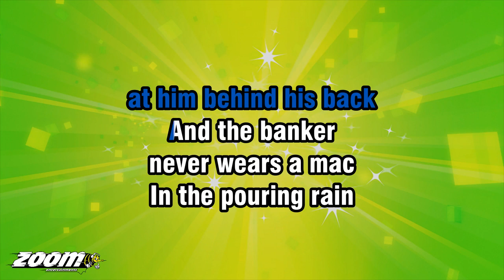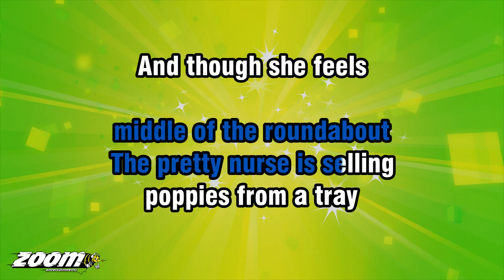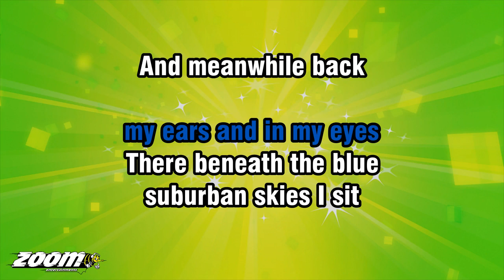The Beatles - Penny Lane - Karaoke Version from Zoom Karaoke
Song lyrics:

PENNY LANE
THERE IS A BARBER
SHOWING PHOTOGRAPHS
OF EVERY HEAD HE'S HAD
THE PLEASURE TO KNOW

AND ALL THE PEOPLE
THAT COME AND GO
STOP AND SAY HELLO

ON THE CORNER IS A
BANKER WITH A MOTORCAR
THE LITTLE CHILDREN LAUGH
AT HIM BEHIND HIS BACK

AND THE BANKER
NEVER WEARS A MAC
IN THE POURING RAIN
VERY STRANGE

PENNY LANE IS IN
MY EARS AND IN MY EYES
THERE BENEATH THE BLUE
SUBURBAN SKIES I SIT
AND MEANWHILE BACK

IN PENNY LANE THERE IS A
FIREMAN WITH AN HOURGLASS
AND IN HIS POCKET IS A
PORTRAIT OF THE QUEEN

HE LIKES TO KEEP
HIS FIRE ENGINE CLEAN
IT'S A CLEAN MACHINE

A FOUR OF FISH AND
FINGER PIES IN SUMMER
MEANWHILE BACK

BEHIND THE SHELTER IN THE
MIDDLE OF THE ROUNDABOUT
THE PRETTY NURSE IS SELLING
POPPIES FROM A TRAY

AND THOUGH SHE FEELS
AS IF SHE'S IN A PLAY
SHE IS ANYWAY

IN PENNY LANE THE BARBER
SHAVES ANOTHER CUSTOMER
WE SEE THE BANKER SITTING
WAITING FOR A TRIM

AND THEN THE
FIREMAN RUSHES IN
FROM THE POURING RAIN
VERY STRANGE

AND MEANWHILE BACK

SUBURBAN SKIES
PENNY LANE